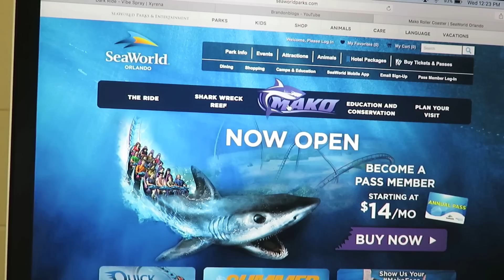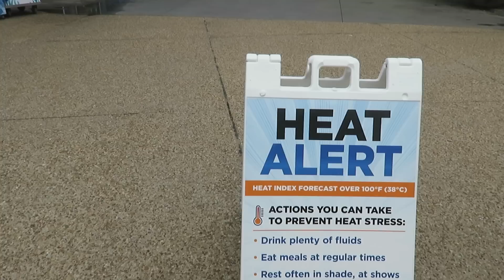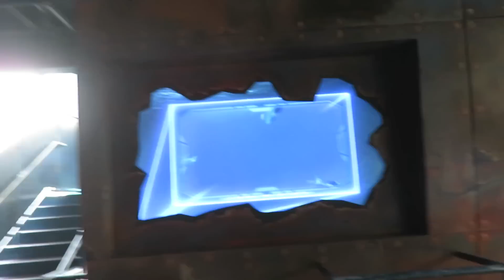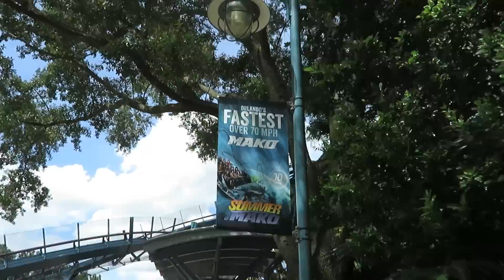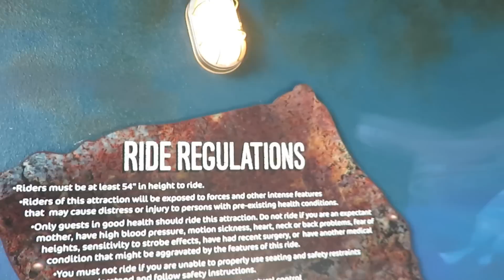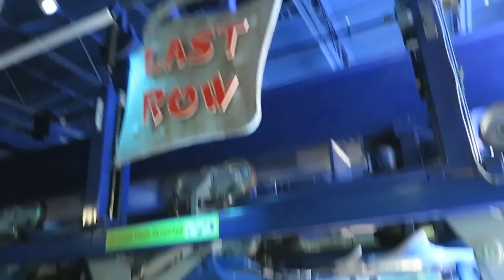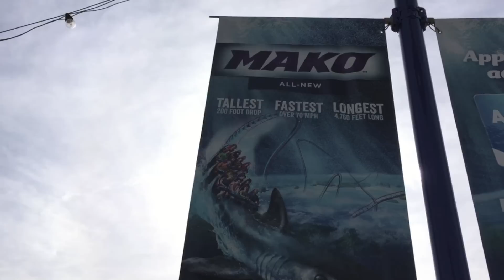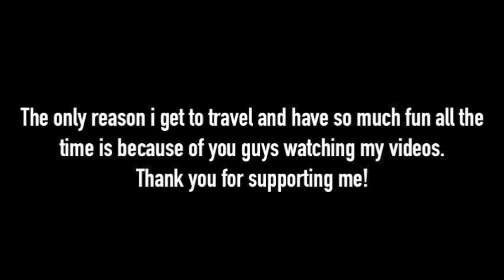My First Sea World Orlando Visit & First Mako Impressions | BrandonBlogs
About BrandonBlogs